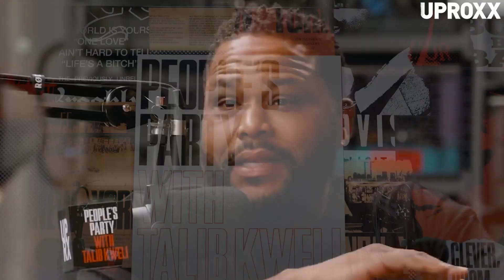Talib Kweli & Gangsta Boo Talk Three 6 Mafia, Outkast, RTJ, 'Hustle & Flow' | People's Party Full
In this episode of "People's Party With Talib Kweli," Kweli and Jasmin Leigh sit down with rapper and member of the legendary Memphis rap group Three 6 Mafia:

GANGSTA BOO

Three 6 Mafia and Gangsta Boo's lasting influence on the culture is indisputable. Below is some of what you'll hear over the next hour:

• Being raised in Memphis, Tennessee, and how the city influenced and shaped her style.
• What she thought of Three 6 Mafia and the horrorcore scene when she first arrived.
• Crunchy Black and how he's holding up after the tragic murder of his daughter, Ashley.
• How she's been able to maintain her sanity during Covid and not being able to perform.
• Love for Outkast and how much Boo enjoys recording at Stankonia Studios.
• Feeling resented by artists that get compared to her persona and style.
• Where the concept for 'Where Dem Dollas At' originated from.
• What she misses most about working with Koopsta Knicca and the legacy he left behind.
• Why she left Three 6 Mafia after her solo release 'Both Worlds *69'.
• Working with Run the Jewels and her thought process of writing for their collab 'Love Again'.
• Details on her upcoming album 'Booprint' and what else is on the horizon for her and Three 6.